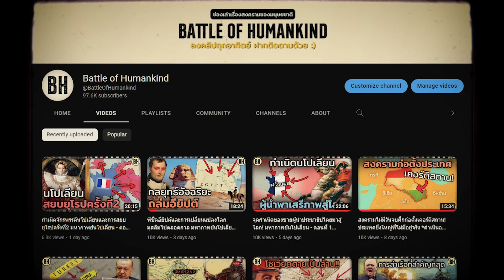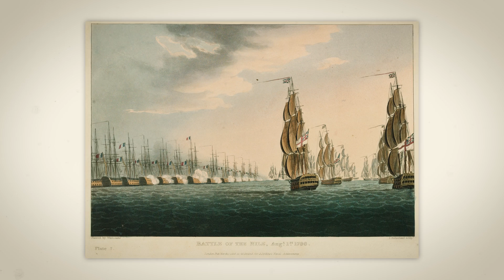นโปเลียนทำลายจักรวรรดิโรมันและพิฆาตรัสเซีย - มหากาพย์นโปเลียน ตอนที่ 4 [BHK]